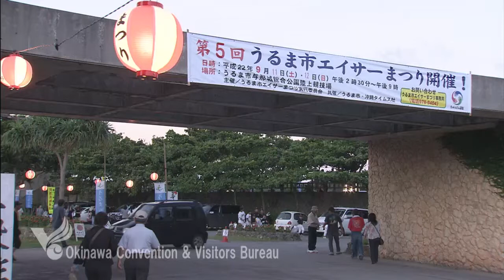うるま市エイサーまつり